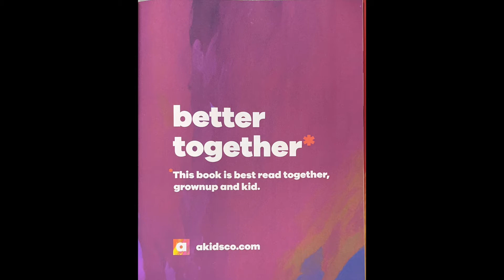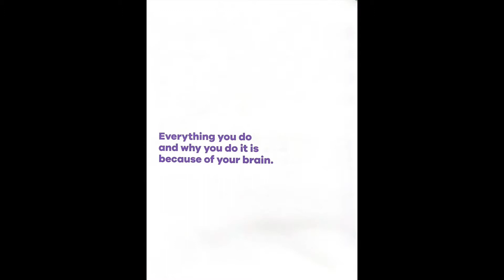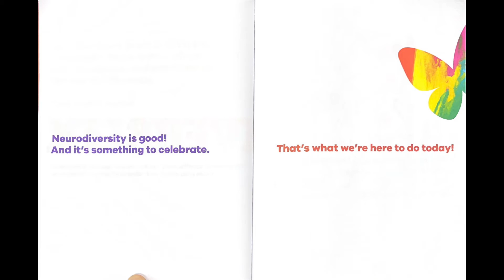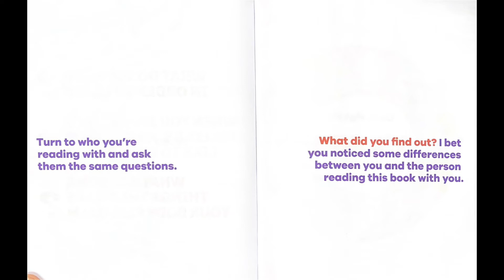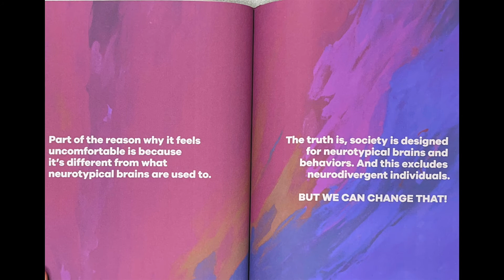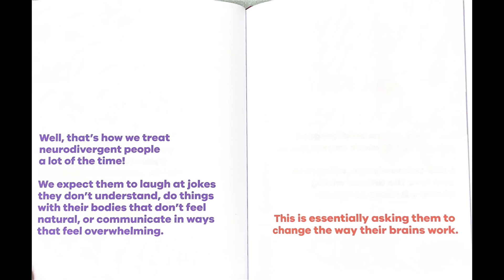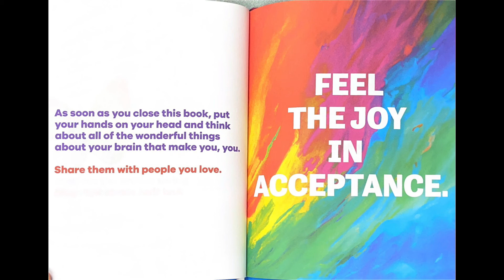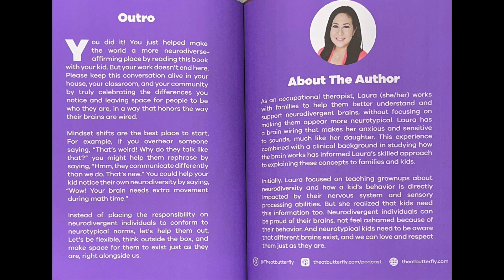Neurodiversity For Kids by Laura Petix READ ALOUD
Such an important book for adults and children. At this age, to finally realize, that I think I am neurodivergent. Spread the knowledge, compassion, tolerance and understanding. Love all you neurotypicals, too, but I have special love for my people!